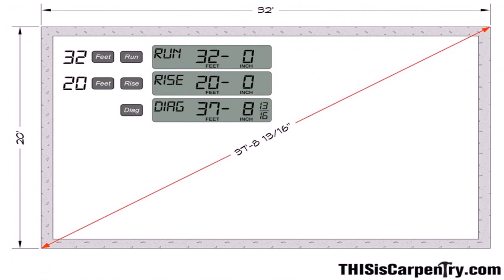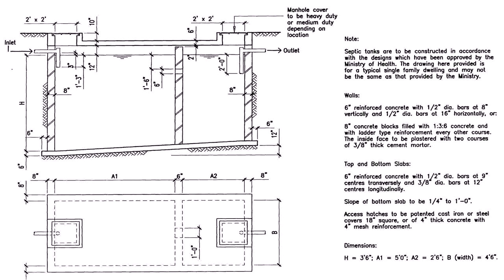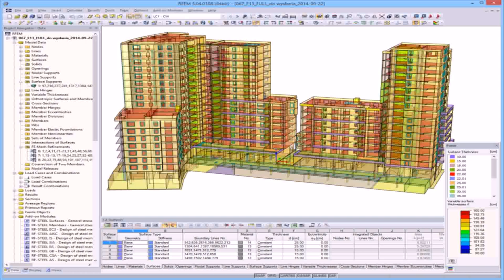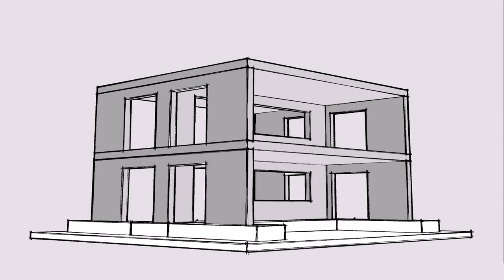Structural Design Of Two Storey Residential House (see description)